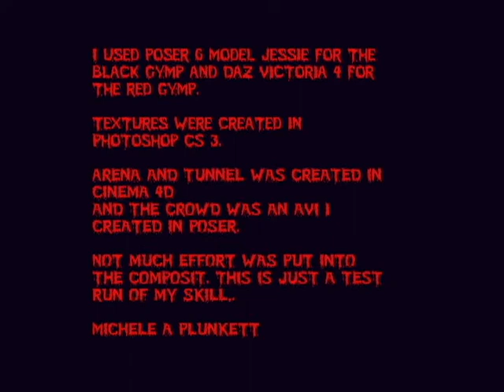SAMPLE GYMP MOVIE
I know, I know I still suck... I am just passing along my movie making progress. The next practice will be my lipsync ability.  Once that is complete, I will be working on a real movie from one of my stories.